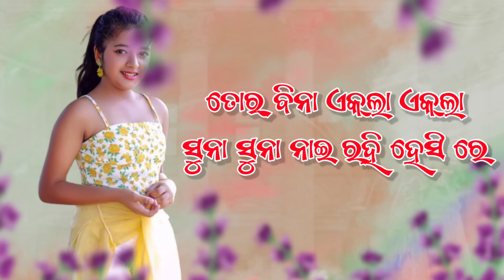Tui pagili Rani mui pagal Dibana Sambalpuri status video editing in kinemaster